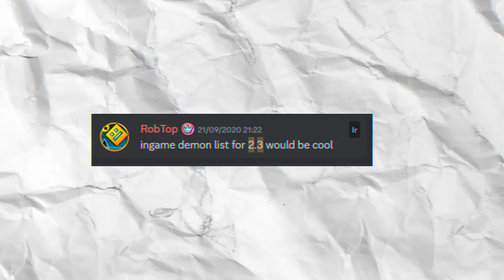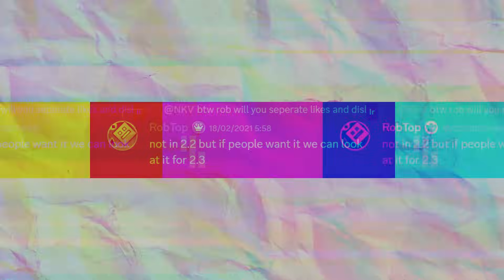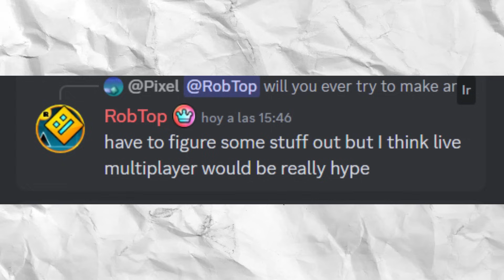¿LA 2.3 TENDRA TODO ESTO? | RobTop ha vuelto!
Únete a este canal para acceder a sus beneficios ❤️‍🩹:
Mis redes:
Hola a todos bellos y bellas, !sean bienvenidos a nuevo video!
como siempre un video con información oficial por parte de @robtopgames
espero les guste mucho y les sirva para estar siempre informados
agradezco que te hayas tomado el tiempo de ver el video y de leer la descripción
Este video esta hecho con información oficial de @RobTopGames